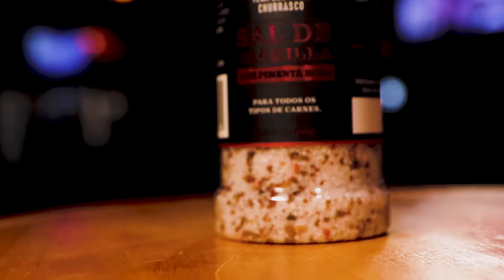BRASA MARSON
Sal - vídeo curto